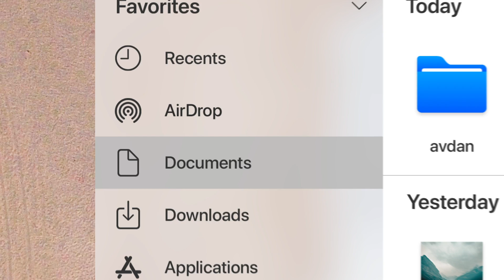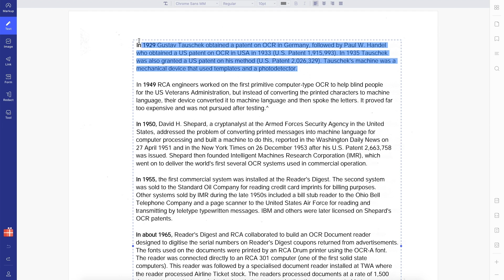Introducing macOS Ventura (Concept by Avdan)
Rules:
  Download PDFelement 7 from Mac App Store and give it a try!
  Rate and write a review for it on the Mac App Store
  Within 2-5 business days to wait your gift card to come.

Introducing macOS 11 Ventura Concept.
Designed by Kamer Kaan Avdan.

macOS 11 Ventura is a concept created for the purposes of visualising how macOS could be changed in a future update.

macOS 11 Ventura is NOT an actual software.

This concept created using Adobe After Effects, Adobe Illustrator, Adobe Photoshop and Adobe Premiere Pro.